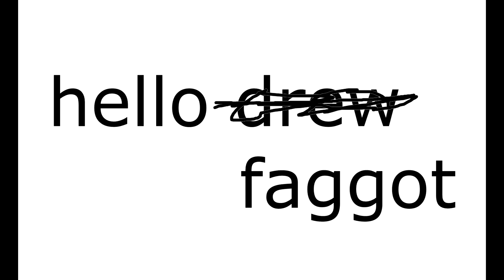hellodrew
fuck you drew